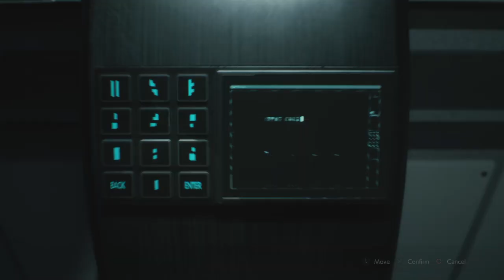I have no fire (Resident Evil 2 - Part 40)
And I must flee.